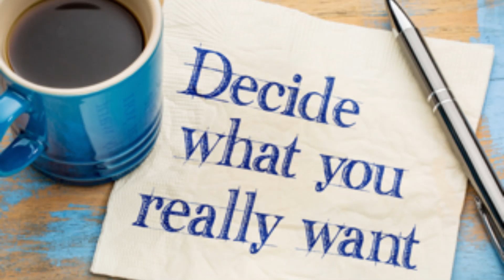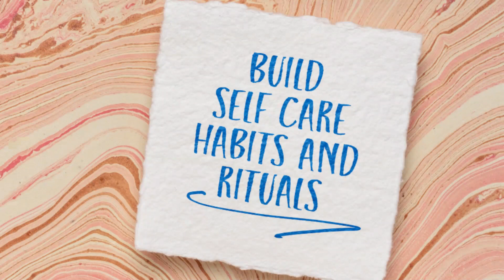Manifesting Dreams into Reality: Star Magee's Guide to Personal Growth | The Daily Soul Bytes Show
Grab your copy of my new bestseller book Daily Soul Bytes: For an Inspired Life

Learn how to manifest your dreams with Star Magee, a transformational coach and author. Discover the power of self-awareness, belief, and taking action in this episode of The Daily Soul Bytes Show.

Star Magee, a manifestation expert and author, joins the Daily Soul Bytes Show to discuss her personal journey and how she helps others manifest their dreams. She emphasizes the importance of being aware of your thoughts and beliefs and offers practical tips on getting started with manifestation, like journaling and positive affirmations. Star also addresses challenges faced by those new to manifestation, including the feeling of being "odd" and the discomfort of stepping outside your comfort zone. She highlights the importance of self-compassion and perseverance on the path to achieving your goals. Finally, Star shares her signature program and app, "It's Glowing Well," which offers tools and resources to support your manifestation journey.

• Question: How can manifesting become a lifestyle?
• What steps are key in conscious manifesting?

Welcome to the “Bola Abimbola Official” channel! I am glad you watched our video. We hope you find the video informative.

The Daily Soul Bytes Show with 'Bola Abimbola 🎙️
Bola Abimbola is
The Self Awareness Doyen, Author of Daily Soul Bytes book, Coach, Energy Practitioner, Creator of SMITT Emotional Mastery System. BSc Psychology

Honored Featured Speaker: 🌎🎙

Star Magee is an Entrepreneur, Health & Nutrition Life Coach, Yoga Teacher, Reiki Master Teacher, and Podcast Producer.

Star produces the Glowing Well with Star Podcast and developed the Glowing Well with Star app for her clients to co-create a life of harmony with the Universe by harnessing the power of manifesting. Star says she is on her own spiritual journey of enlightenment, of manifesting the life of her dreams. She left a toxic relationship, lost 100 pounds, and started my own business into entrepreneurship providing empowerment and true transformation with her exclusive app, podcast & coaching services.

(Pure skin Gel)

🎬SUGGESTED VIDEOS
Don't forget to watch 📽 my other videos. Please check them out :

✅ From Eating Disorder to Food Freedom: My Journey & How You Can Heal Too | The Daily Soul Bytes Show

Thank you for your support and co-creation 🚀🚀